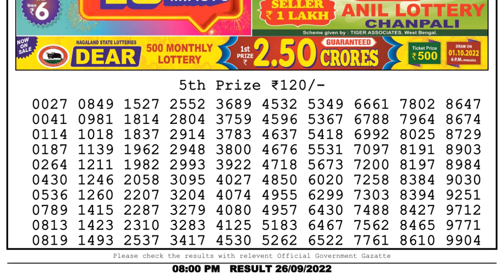🔴 Lottery Sambad Live 08:00pm 26/09/2022 Evening Nagaland State Dear Lottery Result Pdf Download